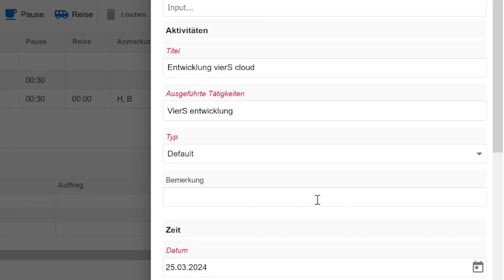vierS Arbeitszeiterfassung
Mit dem vierS Business Manager können Sie schnell und einfach alle Arbeitszeiten erfassen und ganz unkompliziert einsehen.
Die Anbindung an Projektmanagement, Projektzeiterfassung und persönliche Aufgaben gibt zusätzlich einen Überblick über die Zeiten, die Sie in einem bestimmtem Projekt verbracht haben.